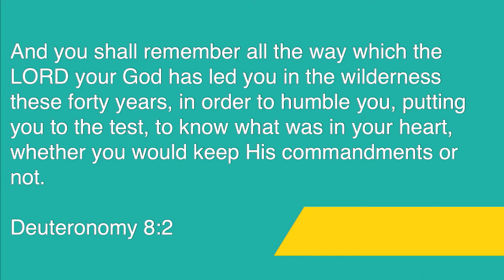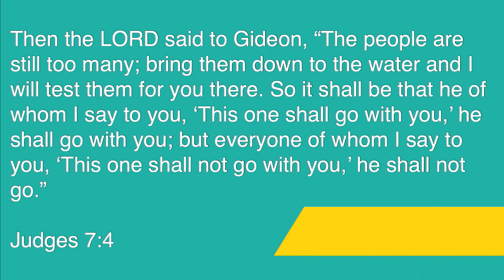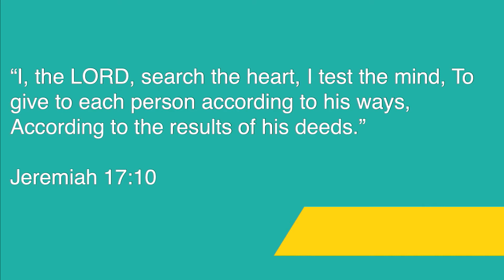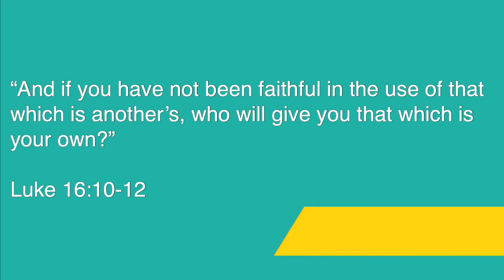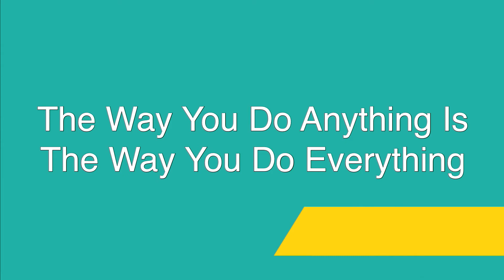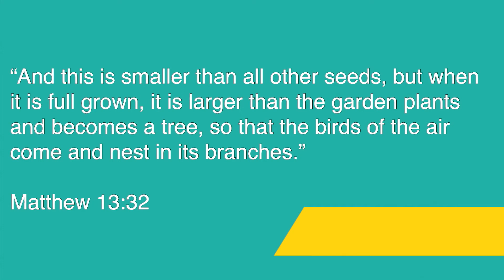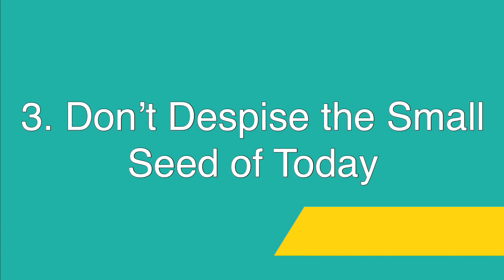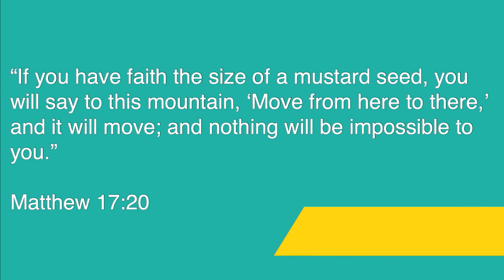The Test of Small Things - Proving Ground #1 - Pastor Kirk Bowman (Oct. 02, 2022)